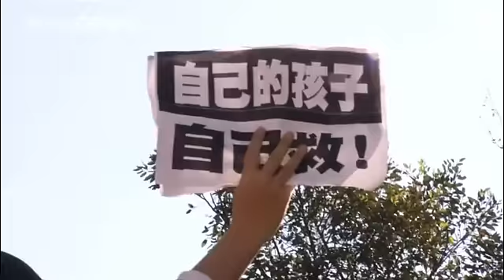تظاهرات موافقان و مخالفان ازدواج همجنسگرایان در تایوان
در تایپه، پایتخت تایوان، هزاران نفر در اعتراض به طرح قانونی شدن ازدواج همجنسگرایان در این کشور، مقابل پارلمان تجمع کرده اند.

بحث برای تصویب این طرح پس از یک سال، صبح روز دوشنبه مجددا در پارلمان تایوان از سرگرفته شده است.

یکی از معترضان این قانون می گوید:«من در واقع برای آینده بسیار نگران هستم، چرا که یک کشور باید بر اساس سیستم یک مرد و یک زن باشد، یک شوهر و یک زن. این اصل و پایه اولیه کشور ما برای مدتی طولانی بوده است.»

همزمان با تظاهرات مخالفان، موافقان این طرح نیز تظاهرات همزمانی در محل پ…